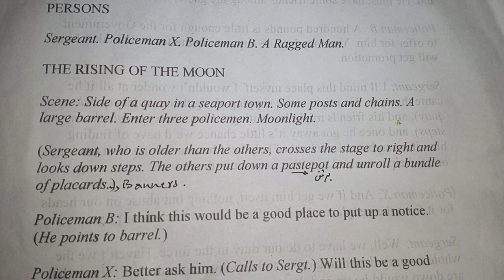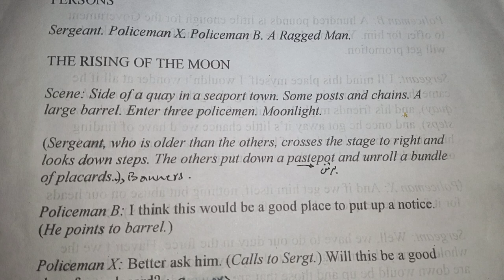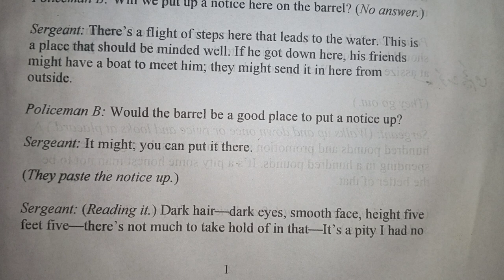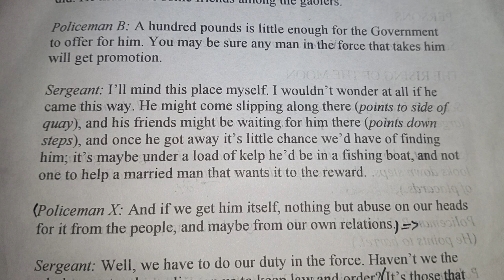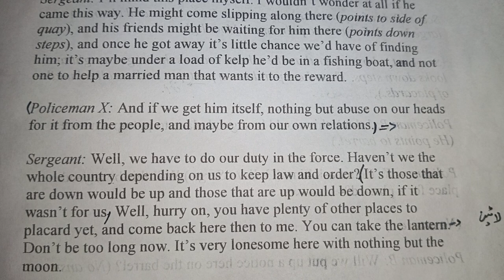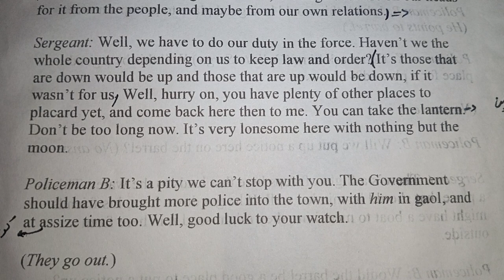Short story "The Rising Of The Moon"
Short story "The Rising Of The Moon" written by (Lady Gregory)